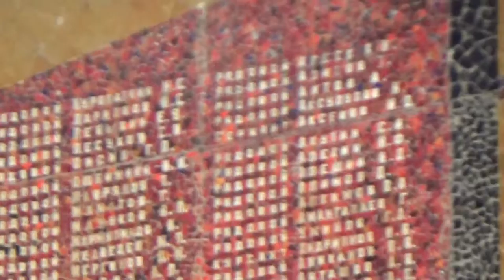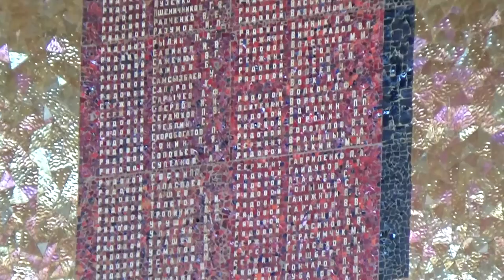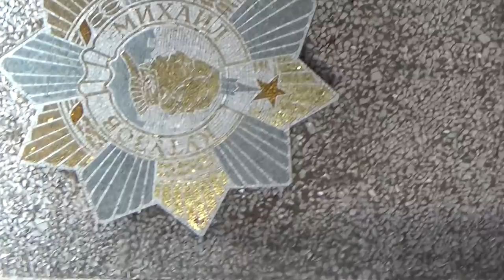Art Manij VLOG🚢 Путешествие + Смена караула Мамаев курган Волгоград Часть №12